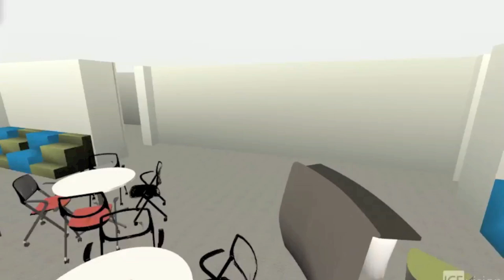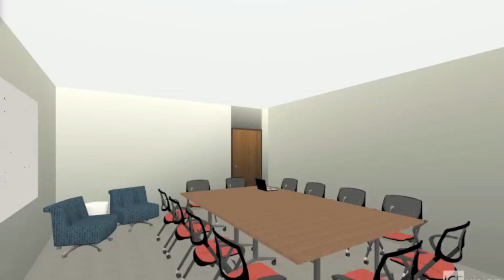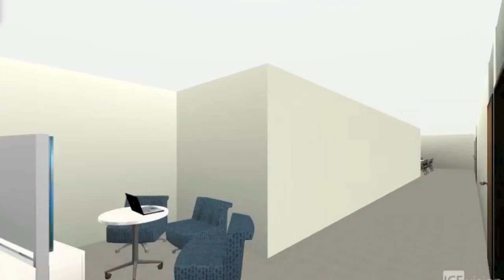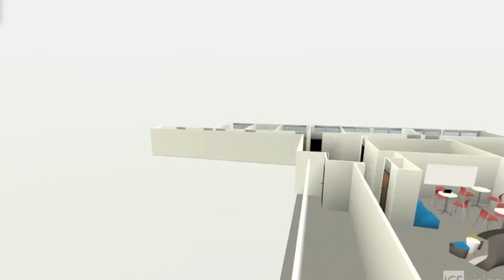Catapult Chicago Office